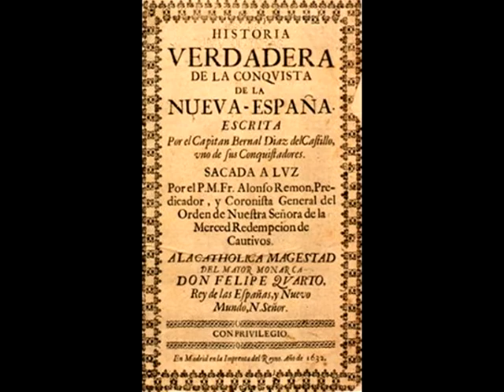Clip Ruta de Cortes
Introducción al documental sobre la ruta de cortés